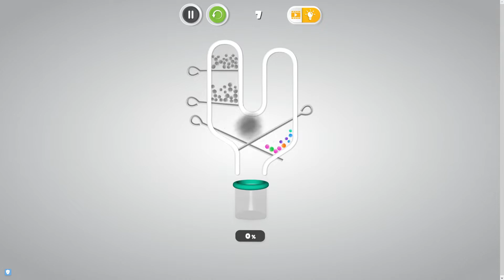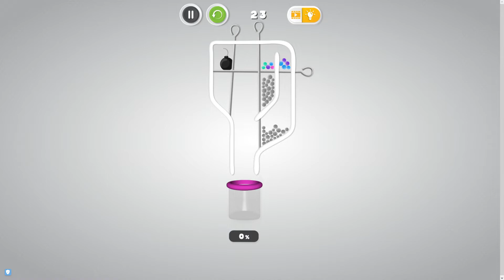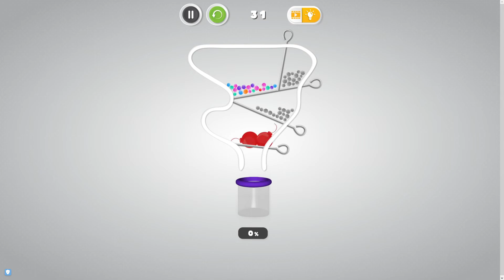Pull The Pin Gameplay (Crazy Games) [Free Games]